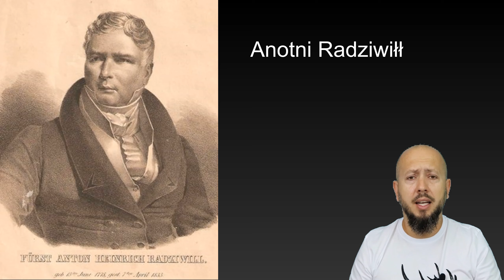Klasa 3 LO- System wiedeński na ziemiach polskich. Było warto?